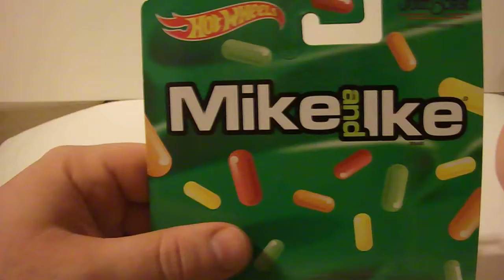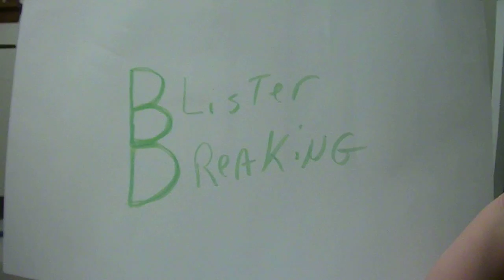Blister Breaking #23 Hot Wheels Mike and Ike El Camino!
Blister Breaking #23 Hot Wheels Pop Culture Just Born Candy Mike and Ike El Camino!